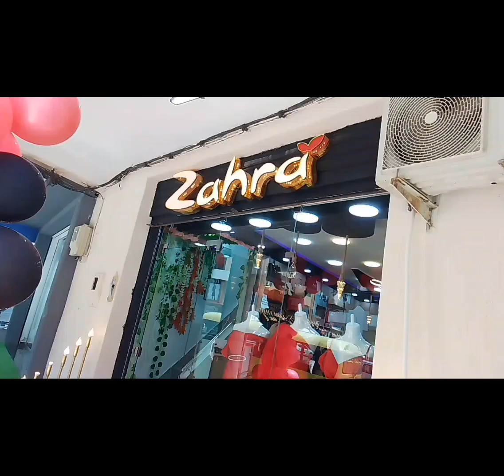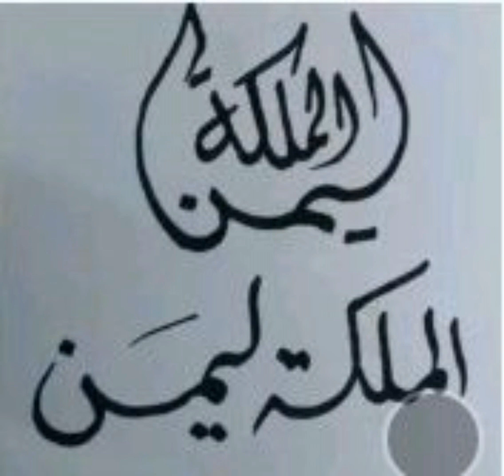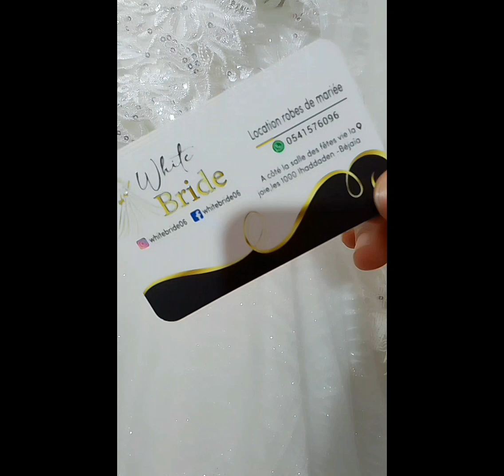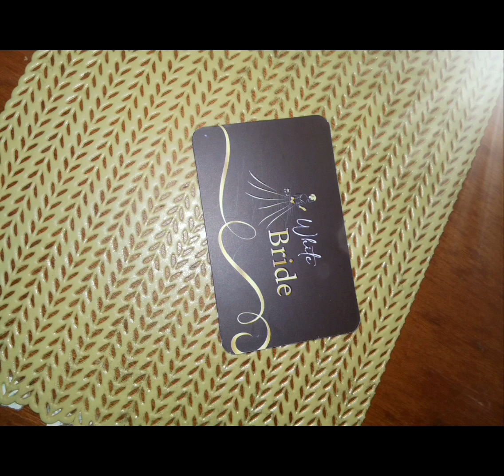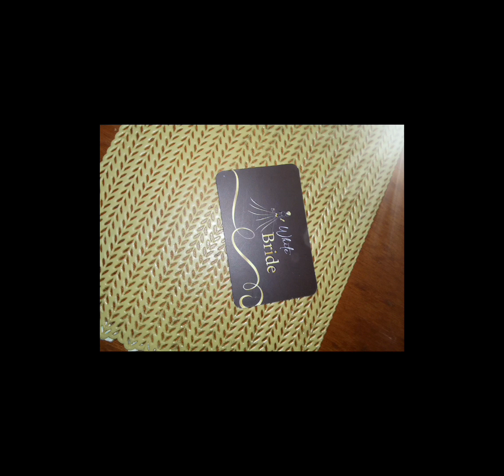💫ملكة ليمن تهديلكم افتتاح معرض ثوب السهرات 👗👰‍♀️حصرية من تركيا 🇹🇷الى بجاية 🇩🇿الف مرحبا♥🫴